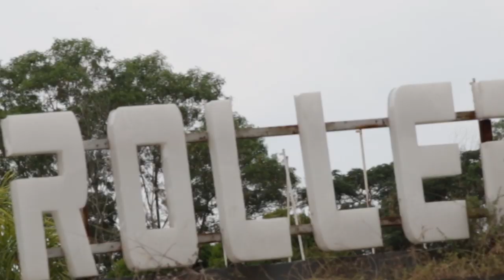Air Terjun Menari Hingga River Zoo JSC Menuju Sport Tourism Bakal Jadi Objek Wisata Terbesar di Indo